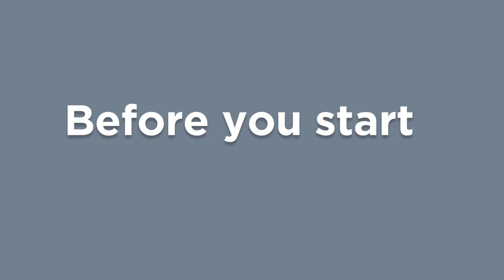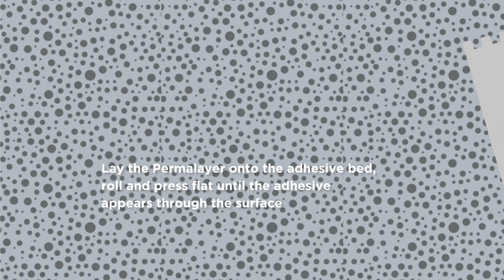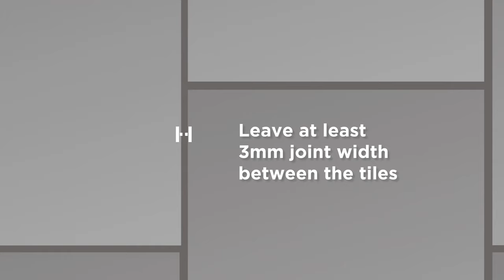Laying Permalayer Onto Green Screeds And Other Substrates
This video will show you how to use Permalayer Anti-Fracture Membrane as an anti-fracture underlay designed for use over timber as well as green and cured concrete slabs and screeds. The unique Permalayer system enables fractures up to 3mm wide to be bridged without affecting the tiled finish.